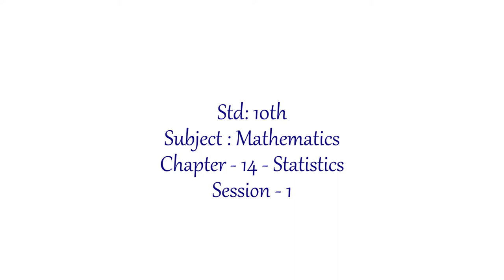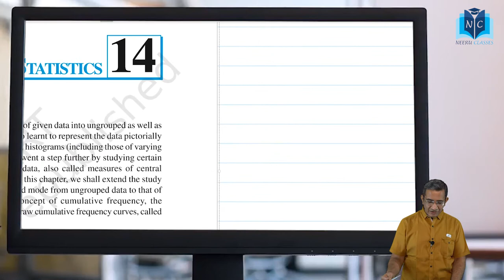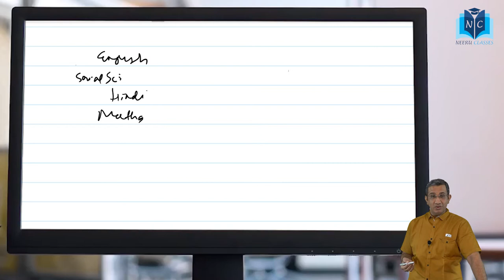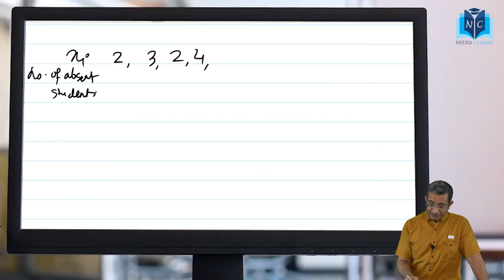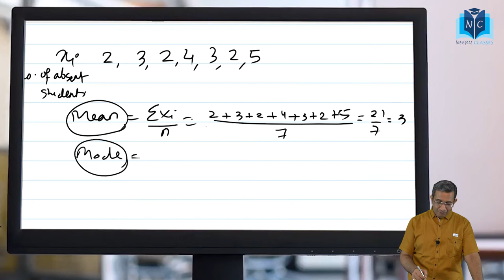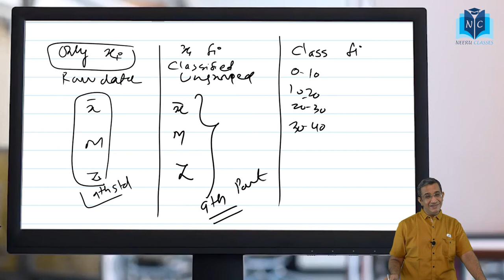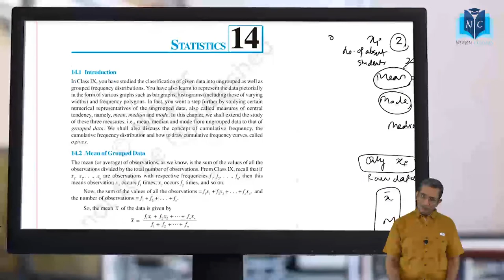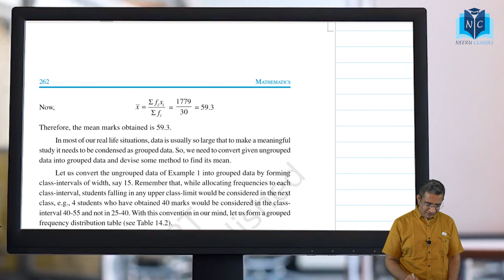10th MATHEMATICS - CH - 14 - STATISTICS - LECTURE - 01